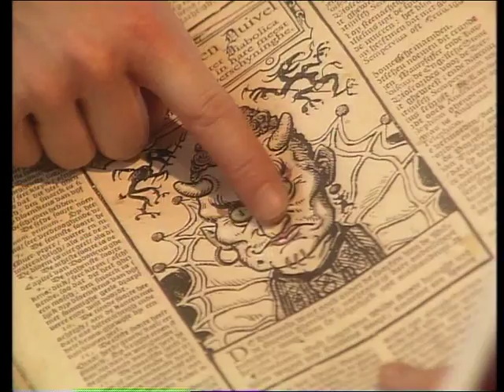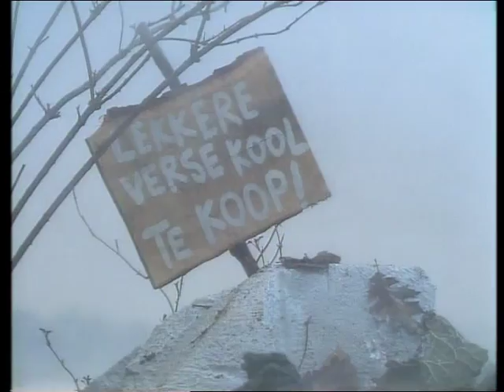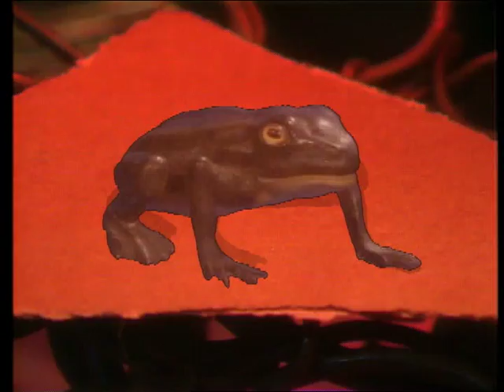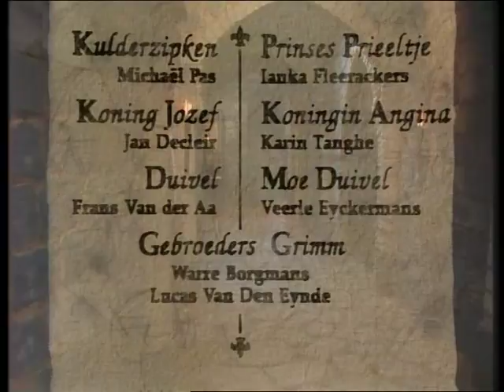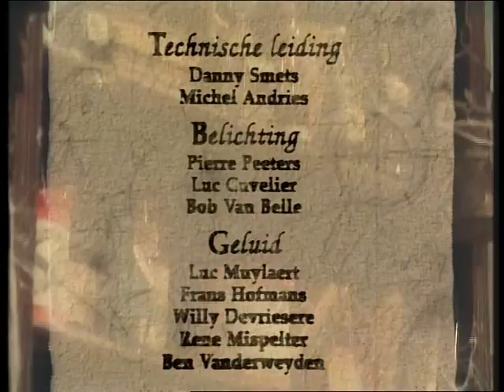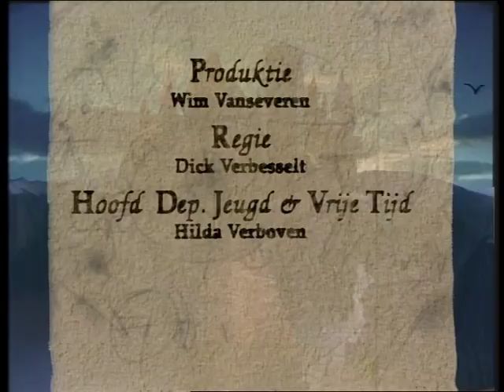KulderzipkenS01e01De Duivel en zijn Moeder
Koning Jozef houdt een wedstrijd om een man voor zijn brutale dochter Prieeltje te vinden. Volkse slimmerik Kulderzipken wint als bij toeval de wedstrijd. En daar is Koning Jozef niet blij mee: hij zocht geen boerenjongen als schoonzoon en wil Kulderzipken daarom zo snel mogelijk uit zijn kasteel. Hij krijgt daarbij hulp van de moeder van de Duivel, die liever haar zoon als echtgenoot van de prinses ziet, maar diens genante braafheid er niet uit krijgt gemept. In elke aflevering moet Kulderzipken een nieuwe opdracht volbrengen (hierbij vaak geholpen door de Grimms, de twee broers-paleislakeien, die naast uitvinder ook kok, portier, bewaker, secretaris en de rest van de hofhouding zijn) of is er wel iemand die de rust komt verstoren, veelal met magische krachten. In de tweede jaargang geeft koning Jozef lessen over het koningschap aan ijverige Kulderzipken en rebelse Prieel.
Kulderzipken was een Vlaamse jeugdserie waarin een gelijknamige eenvoudige boerenjongen het toch al bizarre leven in een sprookjeskasteel soms overhoop haalt, maar vooral telkens redt. De serie werd geschreven door Hugo Matthysen. De eerste reeks van tien afleveringen werd voor het eerst uitgezonden in 1995 op de VRT (toen nog BRTN). Een jaar later volgde een tweede reeks van nog eens tien afleveringen.